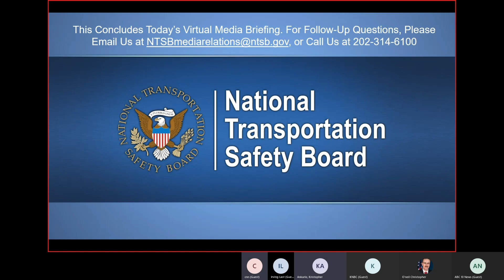Recording of Post-Board Meeting Media Availability, Conception Dive Boat Fire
WASHINGTON (Oct. 20, 2020) ­– National Transportation Safety Board Chairman Robert Sumwalt conducted a media briefing following the completion of a virtual board meeting for the NTSB’s investigation of the fatal Sept. 2, 2019, fire aboard the 75-foot diving boat Conception. All 33 passengers and one crewmember aboard the Conception died of smoke inhalation after they were trapped in the berthing area while a fire raged on the deck above. A synopsis of the investigation’s findings and recommendations is available (NTSB video)